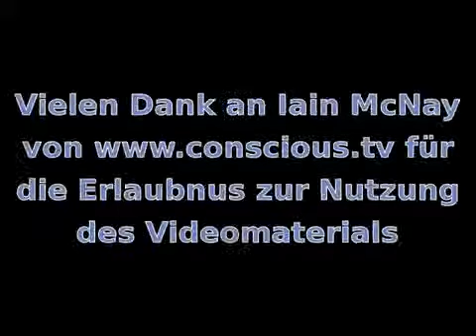Dr Bruce Lipton Die Macht unseres Unterbewusstseins